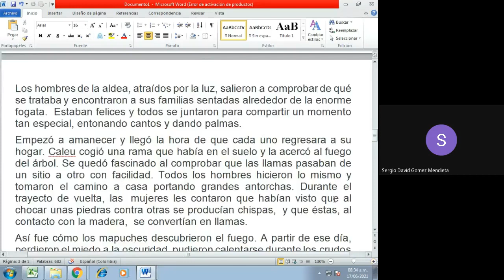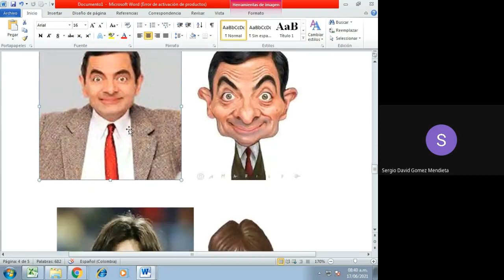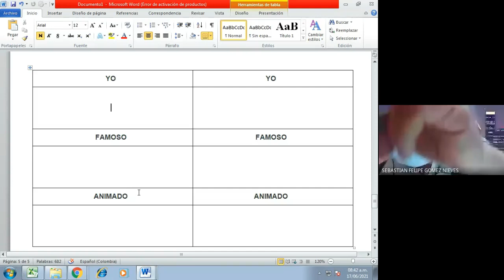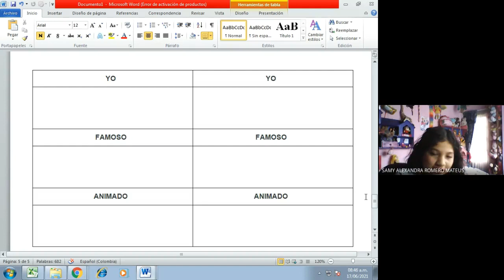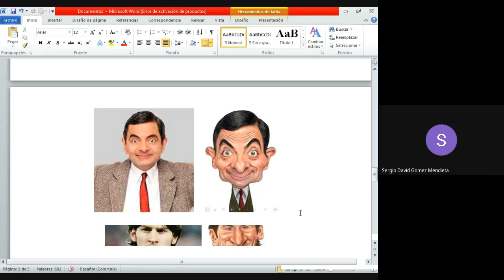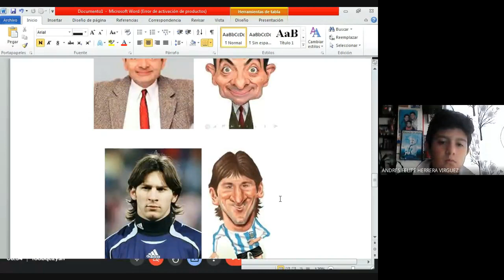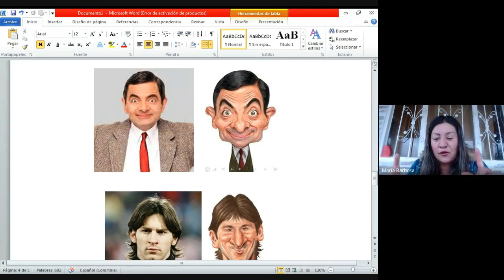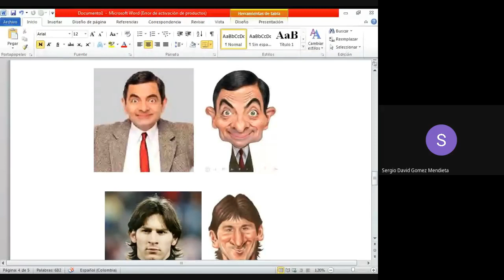ÉNFASIS 5° CARICATURA 17 06 2021